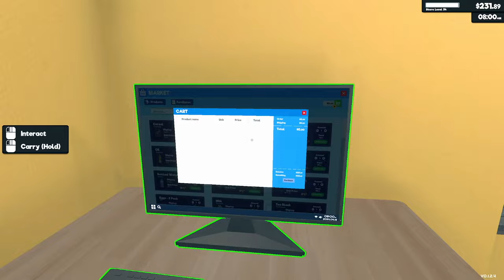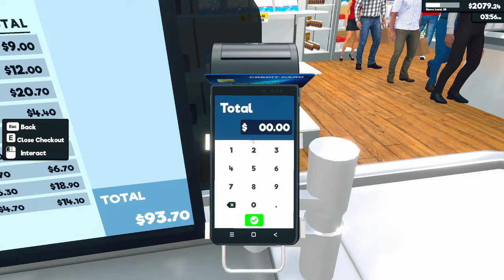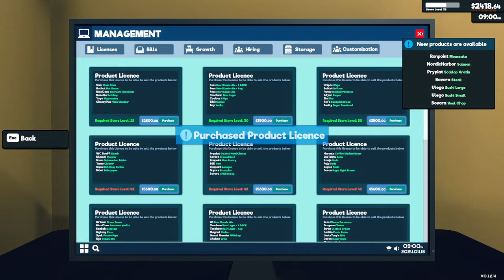Let's Play SUPERMARKET SIMULATOR - Episode 17: Sushi, Steak, and Money!!